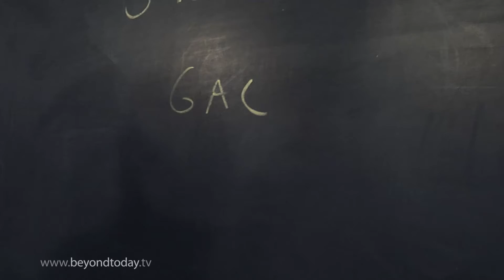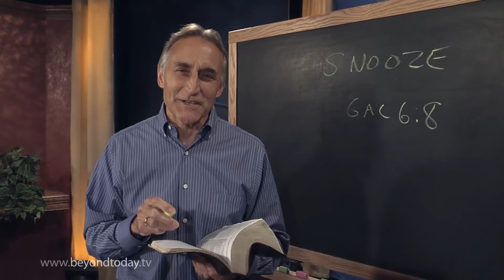BT Daily: Snooze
July 11, 2014 - Watch out for the snooze button!